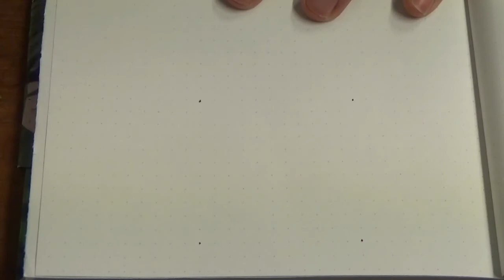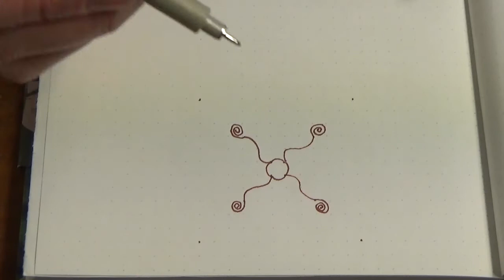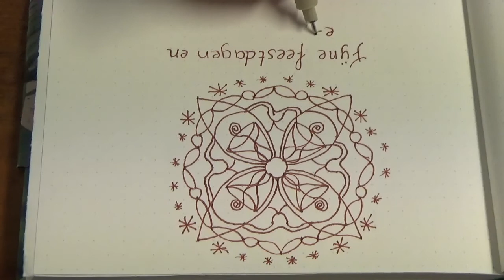#051 minimandala - Merry X mas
This one can be used for a home made Christmas card. Try it!